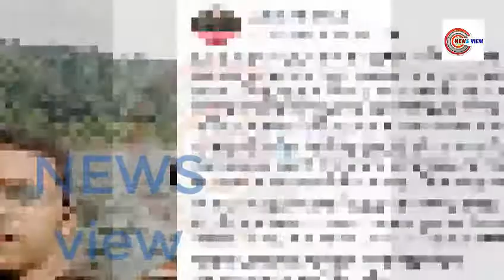আবরার হত্যার প্রতিবাদে বিক্ষোভ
বুয়েট শিক্ষার্থী আবরার ফাহাদকে পিটিয়ে হত্যার প্রতিবাদে ঢাকা বিশ্ববিদ্যালয় এলাকায় বিক্ষোভ করছে শিক্ষার্থীরা। রাজু ভাস্কর্যের সামনে বাংলাদেশ সাধারণ ছাত্র অধিকার সমন্বয় পরিষদ ও প্রগতিশীল ছাত্রজোট বিক্ষোভ সমাবেশেরর আয়োজন করে। এতে উপস্থিত ছিলেন ঢাকা বিশ্ববিদ্যালয় ছাত্র সংসদের ভিপি নুরুল হক নুরু।